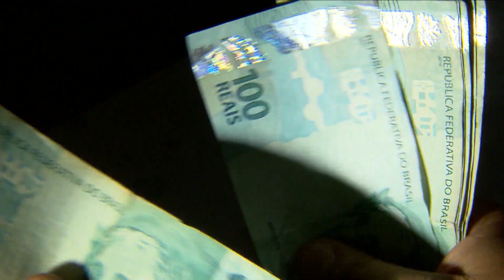Avião é escoltado por caças após ameaça de bomba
Um alerta de bomba dentro de um avião mobilizou até mesmo as Forças Armadas. A aeronave transportava mais de 190 pessoas da Polônia para a Grécia.